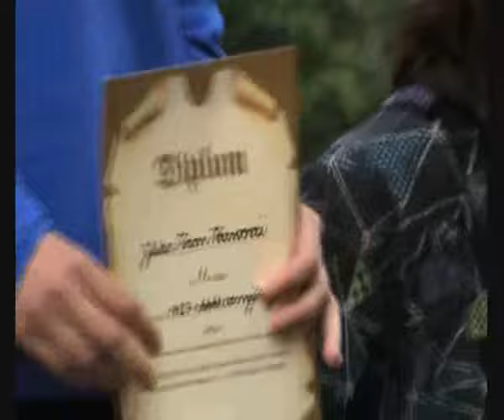RC Čerenčany Športové hry - 4 DeD 14.5.2010 Žiar n. Hronom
rc, rdd, cerencany, sportove hry, atletika, volejbal, futbal, krajské kolo